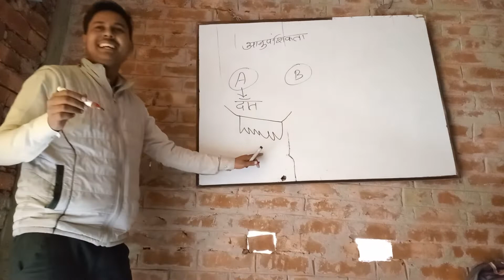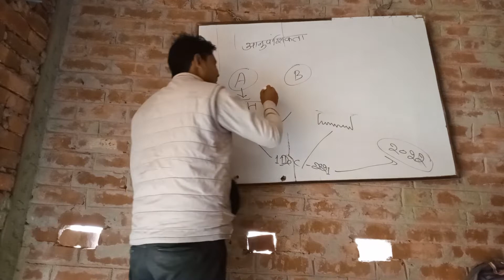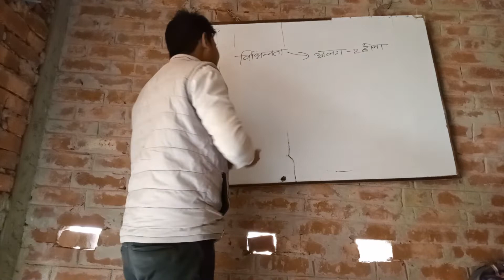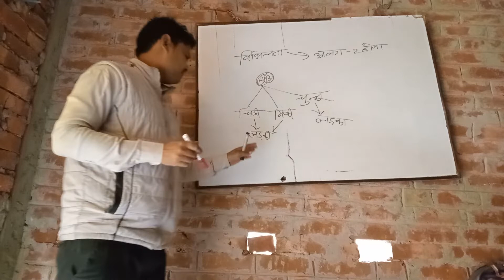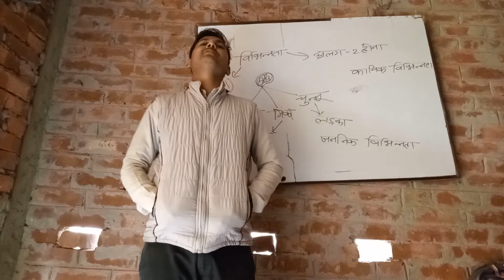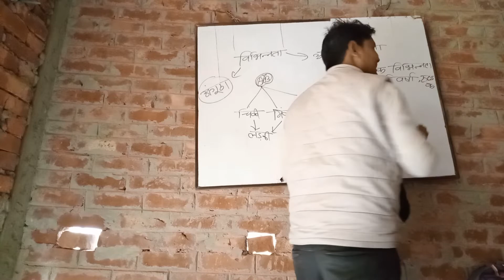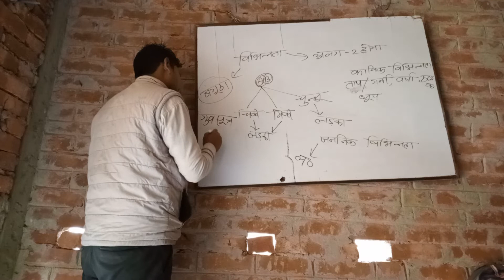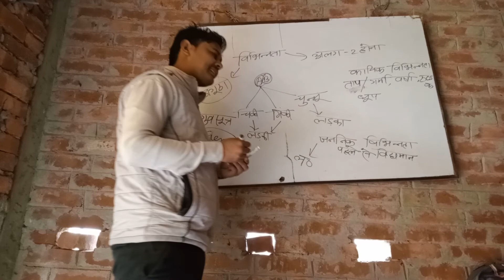आनुवंशिकता तथा विभिन्नता